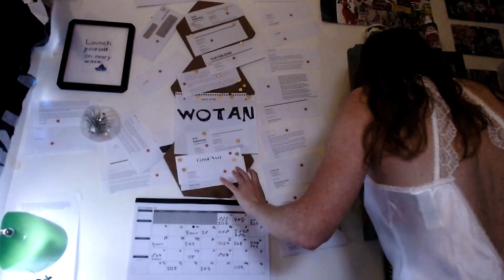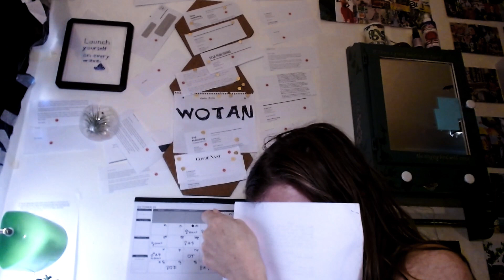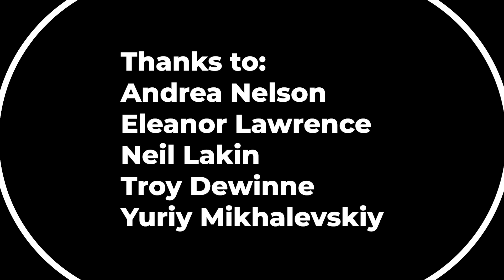ZODIAC DREAMS | "Manifest Destiny, Baby" - Episode 5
In the season finale Episode 5 of ZODIAC DREAMS, Ruby Rudolph has big news…again!! The towering dreams of success Evelyn built for herself come crashing in on Dr. Fuchs.

Welcome back to the world of ZODIAC DREAMS, a new web series about astrology, Jung, madness, and destiny.

Starring:
Dr. Evelyn Fuchs - Nathalie Trepagnier Lakin
Ruby Rudolph - Molly Much

Created by Nathalie Trepagnier Lakin and Molly Much
Directed by Molly Much
Written by Nathalie Trepagnier Lakin
Post Production by Suzuka Sampson
Animation by Tate Gibson
Production consultants: Dan Kim, Jeesu Kim, Thomas Raker, and CJ Dominguez

Follow @zodiac_dreams_series on Instagram for more show and astrology updates.